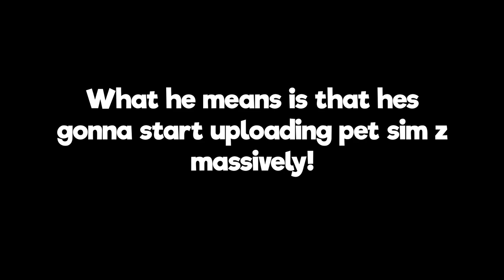Pet simulator Z will ACTUALLY be coming back! SOON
free gamepasses
big games
preston
huge pets
roblox glitch
roblox down
hurbert cat
cat hoverboard
huge pony
lclc
russoplays
nightfoxx
nightfox
zomg
shy roblox
shy
shybrb
shay
roblox simulator
pet simulator x roblox
pet simulator
simulator
pet sim z game link